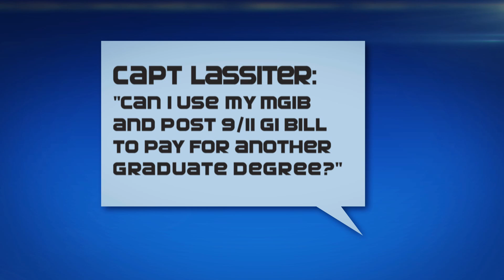Your Benefits: GI Bill Postgraduate Degree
Your Benefits is an ongoing campaign that seeks to answer military benefits questions from deployed US service members and spouses.